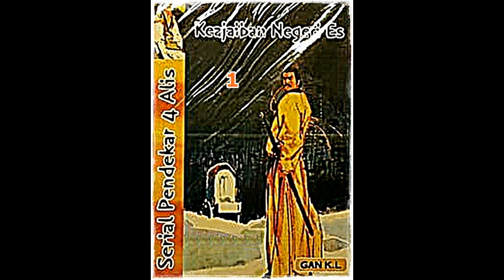Seri Cerita Silat Keajaiban Negeri Es Seri 5 dari 10 Pendekar 4 Alis Jilid 1